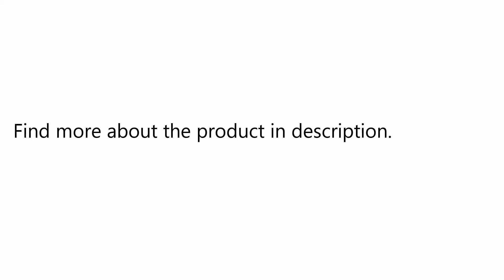BCASE Magnetic Cable Desktop Organizer Management Holder Tup Cable Cord Clips for Xiaomi iPhone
Only US$5.02, buy best BCASE Magnetic Cable Desktop Organizer Management Holder Tup Cable Cord Clips for Xiaomi iPhone sale online store at wholesale price.US/EU warehouse.